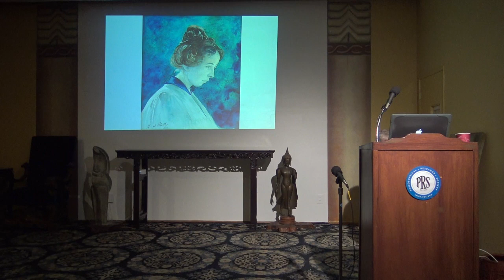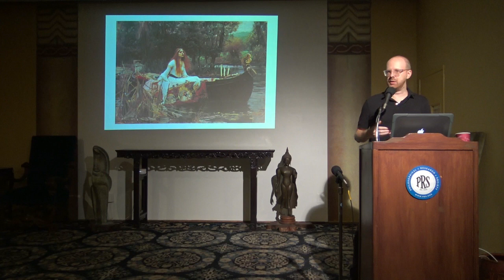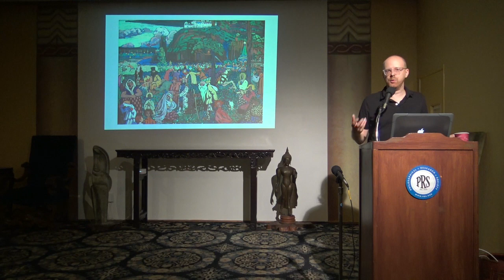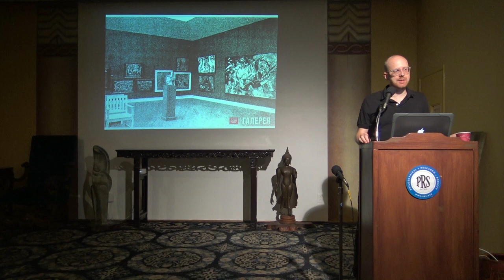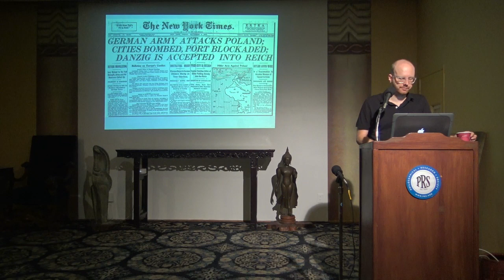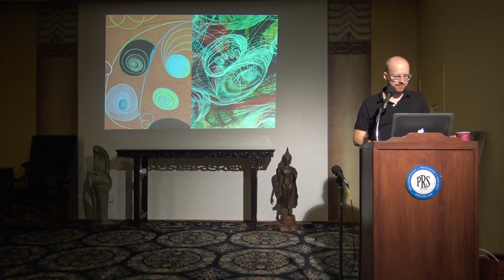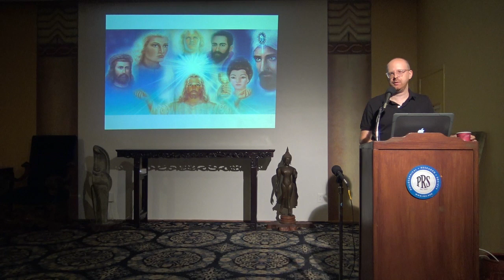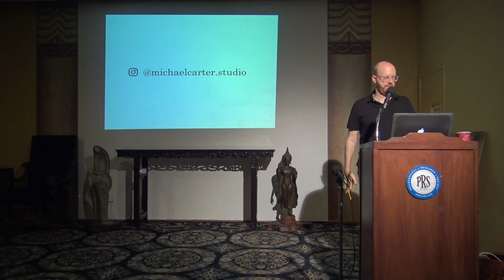The Complications of Hilma af Klint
By now, many people are familiar with the story of Swedish painter and occultist, Hilma af Klint (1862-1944). Subject of several major museum exhibitions—including most-attended-ever exhibits at the Guggenheim, New York and the Moderna Museet, Stockholm—her vibrant, innovative, and highly metaphysical paintings have firmly entered the public consciousness and are finally taking their place in 20th-century art history. Trained as a painter, she became a spiritualist and later received a commission from her spirit guides to complete a series of monumental artworks. In the process, she invented abstract art but was discouraged from continuing and ultimately worked in isolation—never sharing her spiritual works publicly in her lifetime—as result of sharp criticism from her male peers.
Is this the real story of Hilma af Klint? Artist, educator, and theosophical researcher Michael Carter, MFA will discuss af Klint’s biography and the parallel development of her artwork in relation to turn-of-the-20th-century esoteric spiritual societies. Carter will address her involvement in the Spiritualist, Theosophical, and Anthroposophical movements and her fateful meeting with Rudolph Steiner. He will reveal the influence of specific esoteric doctrines and concepts in af Klint's most well-known artworks. Additionally, he will illuminate little-known connections to Southern California and the Philosophical Research Society itself. In total, he will create a space for a more authentic understanding of af Klint to emerge.
Speaker bio:
Michael Carter received his MFA from Claremont Graduate University in 2010. His work is an inquiry into metaphysical theories of art and has been exhibited extensively locally and abroad, including recent exhibitions in Denmark and Romania. He has studied Blavatskian theosophy for more than a decade.

Learn more about PRS, online classes, and find sources of practical and profound wisdom